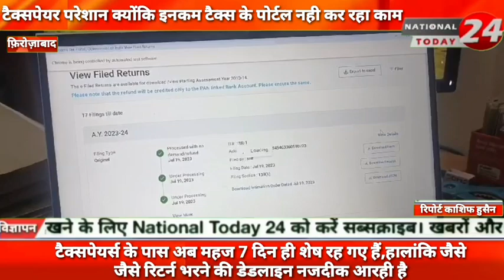टैक्स रिटर्न भरने की अंतिम तारीख अब नजदीक में है। इनकम टैक्स रिटर्न भरने की डेडलाइन 31 जुलाई 2024 है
टैक्स रिटर्न भरने की अंतिम तारीख अब नजदीक में है। इनकम टैक्स रिटर्न भरने की डेडलाइन 31 जुलाई 2024 है, टैक्सपेयर्स के पास अब महज 7 दिन ही शेष रह गए हैं, हालांकि जैसे जैसे रिटर्न भरने की डेडलाइन नजदीक आरही है, टैक्सपेयर्स को इनकम टैक्स डिपार्टमेंट के फाइलिंग पोर्टल पर परेशानियो का भी सामना करना पड़ रहा है।